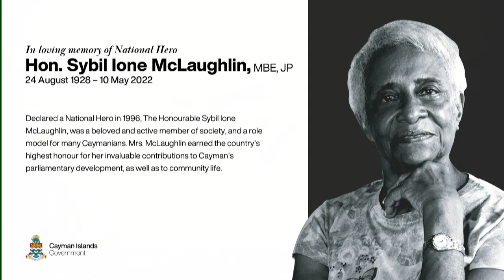Ceremonial Flag Lowering and Lying in State – Hon. Sybil McLaughlin, MBE, JP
Watch the live broadcast of the Ceremonial Flag Lowering and Lying in State at the House of Parliament.